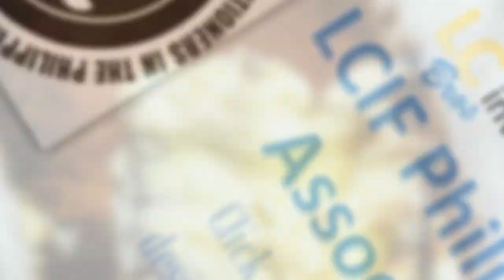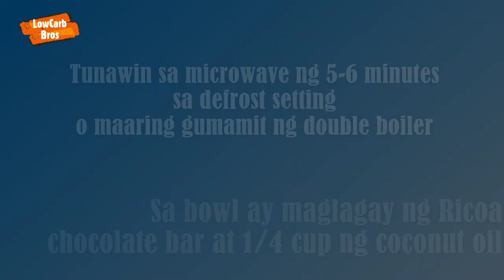LOW CARB NO BAKE BRIGADEIRO DREAM CAKE | Sugar Free Chocolate Yema Mousse Cake | LCIF Keto Recipe 65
Here's another chocolaty goodness recipe na 100% low carb! This is our version
sa trending na Brigadeiro Cake na low carb version para sa ating mga low carb/keto
enthusiast! Enjoy the recipe!

**Ingredients**
Chocolate Cake
1 tbsp butter
½ cup coconut flour
1 ½ tsp baking powder
3 eggs
350 ml all purpose cream
1/3 cup unsweetened cocoa powder
1 tsp instant coffee
1 ½ tbsp low carb sweeteners

Custard Cake
2 packs (350ml) all purpose cream
2 tbsp low carb sweeteners
2 tbsp butter
2 pcs egg yolk
1 tsp xanthan gum

Top Layer
48 grams (2 bars) Ricoa unsweetened chocolate
¼ cup coconut cooking oil

**Macros**
Servings: 2 tubs, 7 servings each
Calories: 307
Fat: 26.4g
Carbs: 13g
Protein: 5.8g

Learn more about LCIF and get more benefits when you become a member of the LOW CARB & INTERMITTENT FASTING PHILIPPINES ASSOCIATION